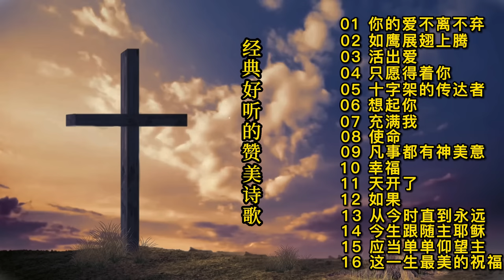最佳基督教赞美诗歌 | 推荐经典好听的敬拜崇拜教会诗歌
我们的频道每天会更新一些基督教的书籍，赞美诗歌，内室晚祷，福音见证等内容。如果❤️你从我们的频道蒙受了祝福，并愿意以赞助的方式表达谢意或支持着事工可以请我们喝杯咖啡，来支持这个频道制作更多更好的内容。上帝祝福你！

一、我们的网站
欢迎浏览 全球见证 网站

二、尊理学房
我们学习分为四个阶段：根基、门训、成长、进深。课程需要进行申请。申请通过后，才可以继续学习。申请时，需要您填写相应的资料。我们采取听课答题，答题闯关的形式进行。

三、F3真光
F3真光APP可以帮助弟兄姊妹进行个人读经和小组读经，小组读经可以在线下读，也可以在线上读经，本应用的主要特色是读经后有打卡、回答问题及金句填空，可以提高读经积极性。

四、伴读圣经
伴读圣经的每一节经文都提供注解，方便大家理解神的话语。同时还有聆听大全、主内文章、讲道、赞美诗等等，一个APP满足你多项需要。

五、聆听爱之音
上万个主内音频节目，包括有声书、讲座、见证、灵修、故事、讲道等等。

给家人们推荐几首经典的赞美诗歌：弟兄姐妹，是否曾经被一首好歌所触动，心被恩感、灵被提醒，那首诗歌成为你那一天生活的旋律。诗歌的信息，成为你那一天生活的意境。如果你正好了解诗歌作者生命中独特的经历、感人的故事。那更是能够与诗人同感一灵，与诗人同唱。

诗歌列表
01你的爱不离不弃  02如鹰展翅上腾   03活出爱   04只愿得着你   05十字架的传达者  06 想起你   07 充满我   08使命  09凡事都有神的美意  10幸福   11 天开了   12 如果    13 从今时直到永远  14 从今时直到永远  15 今生跟随主耶稣  16 应当单单仰望主   17这一生最美的祝福

歌曲来源
此视频中的音乐来源于网上收集。如果有版权问题，请在评论中留言。我们会及时处理。